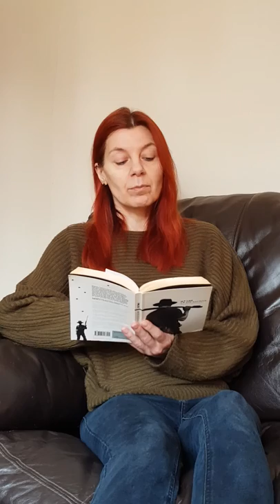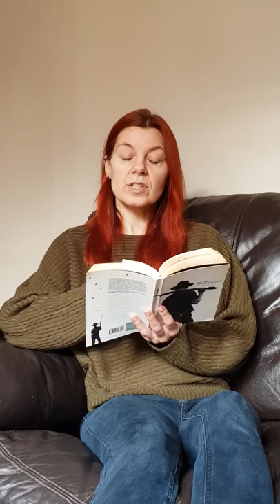Year 7 Holes